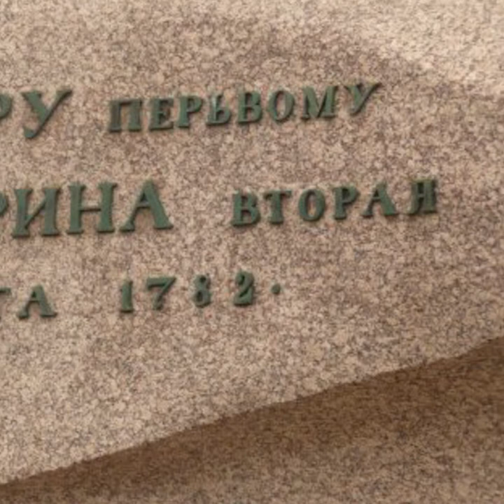Почему Петр I — медный всадник? / Ликбез — МГПУ